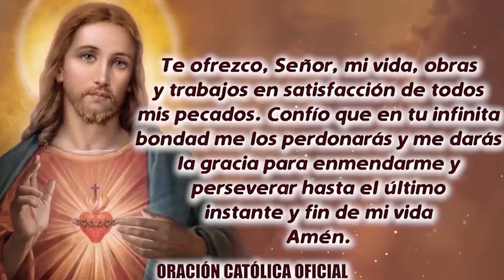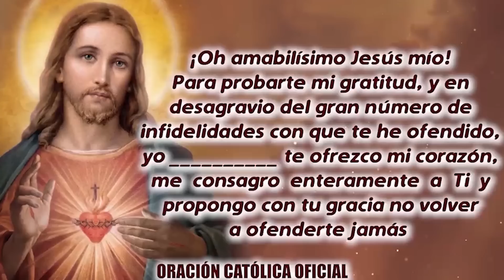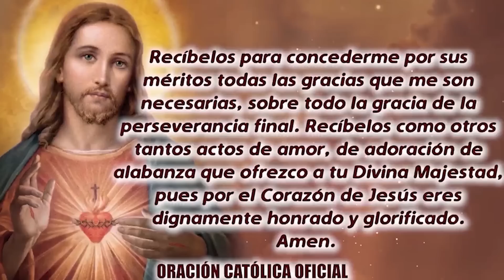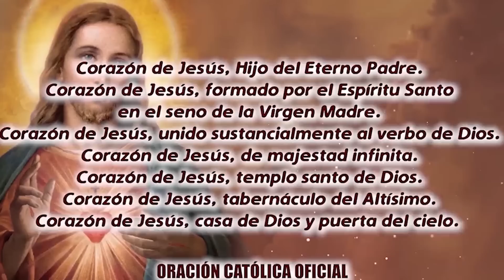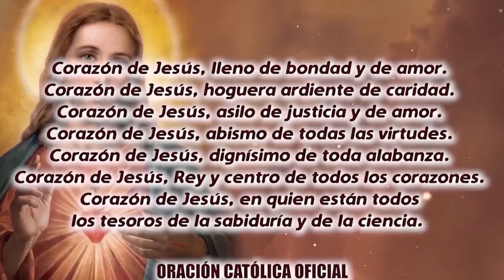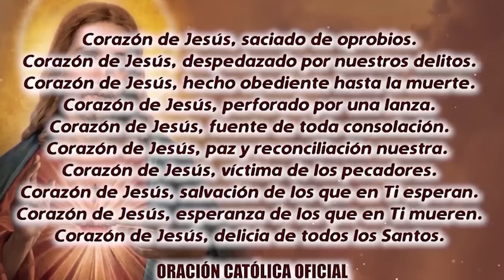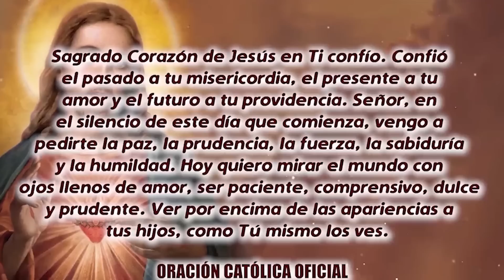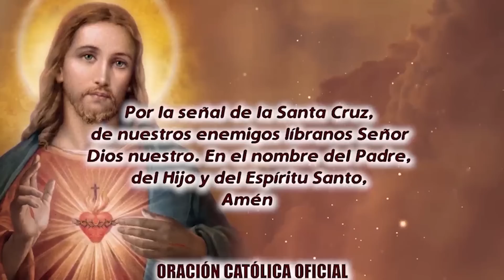ROSARIO AL SAGRADO CORAZÓN DE HOY VIERNES 14 DE JULIO DE 2023 ((SOLEMNIDADSAGRADO CORAZÓN DE JESÚS))